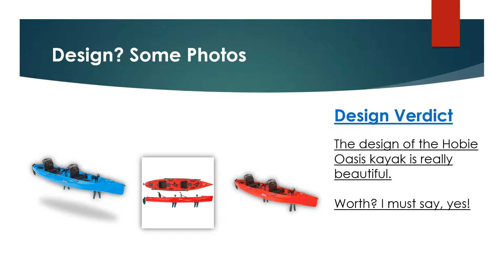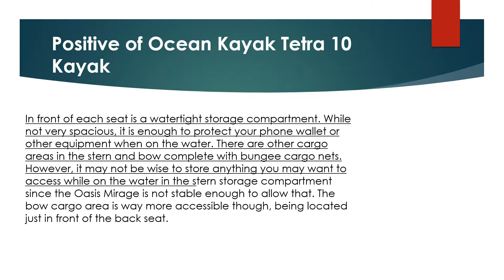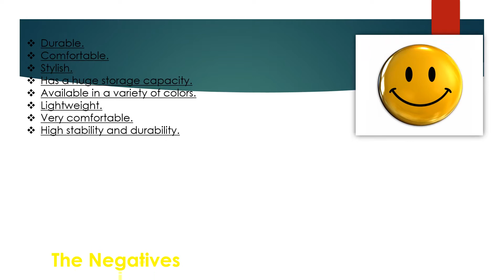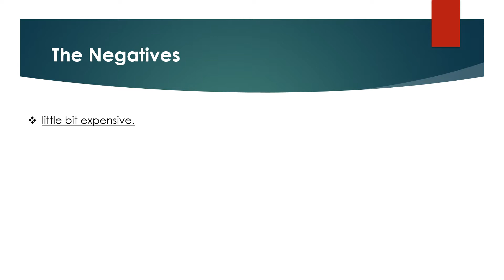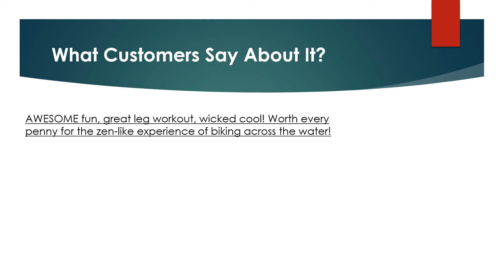Hobie Oasis Review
Looking for the detailed review of Hobie Oasis kayak? We have tried to show the details on this video. You can decide whether you should buy this Best Fishing Kayak or not after watching this exclusive video review.

► Includes 2 Vantage CT seats and paddles.
► Two Mirage Drives 180 and dual steering controls.
► Three enclosed stowage areas.
► Large on-deck cargo area.

▬▬ Product Specifications ▬▬

►Length: 4 ft 6 in / 4.42 m.
►Width:3 in / 83.82 cm.
►Weight:127 lb / 57.61 kg.
►Capacity:550 lb / 249.48 kg.
►Leg Room To Peg:45.5.
►Leg Room - Total:47.
►Number of Paddlers:2 - Tandem.
►Type of Kayak:Sit on Top.
►Hatches Incl:4.
►Material:Polyethylene.
►Made in:USA .

► Question: Does it come w paddles?
Answer: Yes, it comes with two paddles.
► Question: How long is it?
Answer: The Hobie Mirage Oasis is 14 feet long.